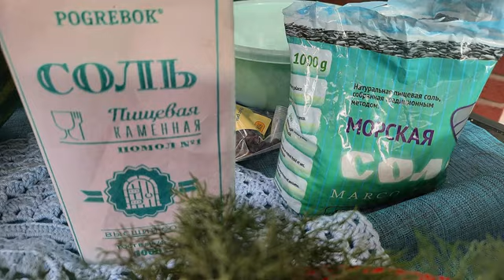2021 10 31 Fantastischer Kohl, 6 min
Ei Film von Emil Mateiaș